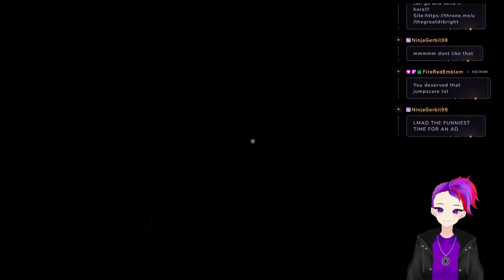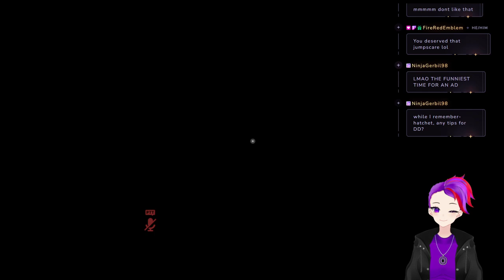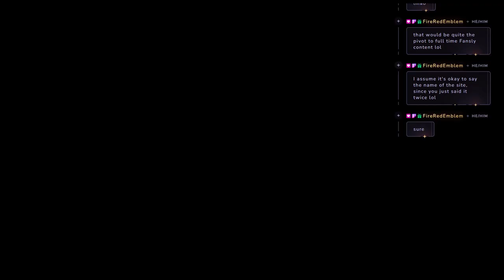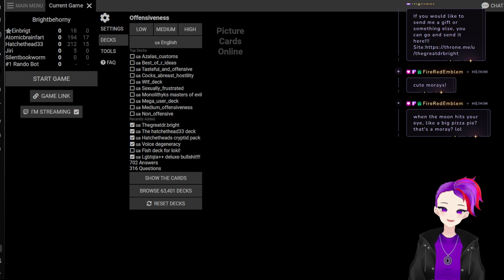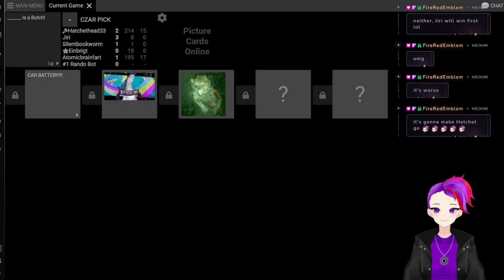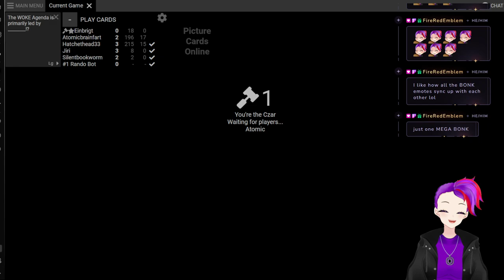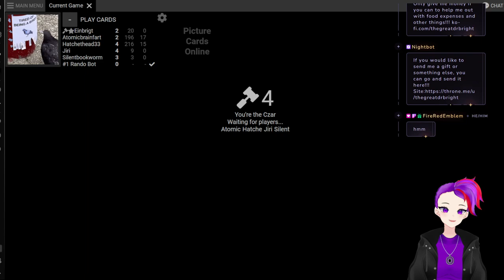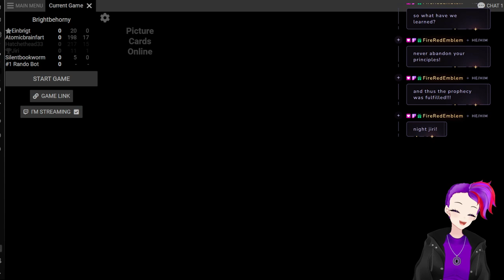Getting scared out of our minds!!! Featuring @hatchethead33 VOD